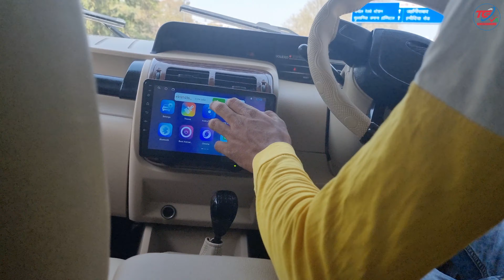Part-8 MP-41 2012 Mahindra Bolero | Test Drive In Bhopal City | Public Reaction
MP-41 Bolero Modification Video Link